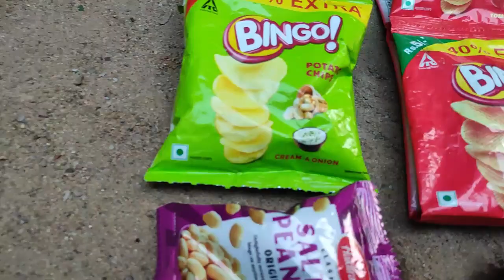gadi wala cartoon | toy helicopter wala video | dumper jcb tractor 150 dollar investment Total #74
CHUNIMUNI Toys